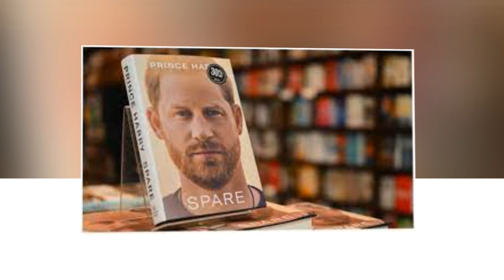MISTAKE! HARRY IN TROUBLE As Penguin CEO Demand Sussexes To Refund $35M After Massive Spare Failure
Prince Harry's memoir Spare was a disaster for both author and publisher as it received harsh reviews and dismal sales, leading Penguin Random House to ask the Duke of Sussex to refund Spare. re $35 million, which was released on January 10, 2023. is a candid and heartfelt account of Harry's life from childhood to his marriage to Meghan Markle and his decision to step away from their royal role. However, the book is bitter and self-pitying, railing against his family and the monarchy full of lies, exaggeration and accusations. The book was met with widespread criticism and ridicule from the public, media and royal experts, who accused Harry of being ungrateful, disloyal and hypocritical. Many readers also found the book boring, repetitive and poorly written and ranked low on platforms like goodreads and Amazon. According to expert analysis, Harry's book secured its position as the fourth lowest-rated popular author in the past three years with an average score of 0.5/5.